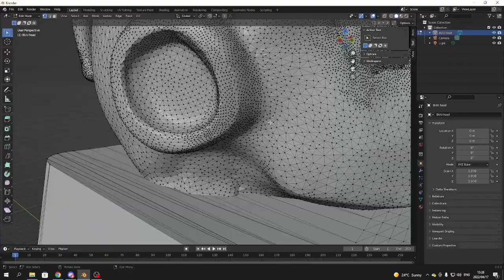Transform Your Keyboard into a Work of Art: DIY Majin Buu Keycap Tutorial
I have created this Keycap for a viewer let me know what you think
I used blender for the modeling
I use chitubox for the supports and printing.
Please let me know what keycap I can work on next